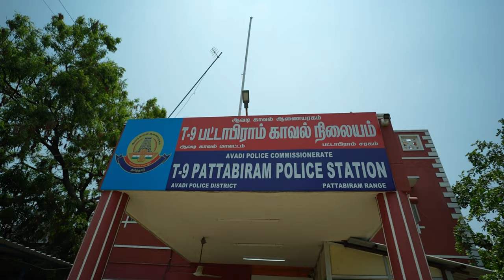தமிழ்நாடு நுகர்வோர் பாதுகாப்பு பேரமைப்பின் நற்செயல்| வழங்கப்பட்ட நீர்மோர் தர்பூசணி மற்றும் குடிநீர்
அதிகப்படியான வெப்பத்தையும் பொருட்படுத்தாது வழங்கப்பட்ட நீர்மோர்.அரசியல் அல்லாத இலாப நோக்கற்ற தன்னார்வ அமைப்பு.தமிழ்நாடு நுகர்வோர் பாதுகாப்பு பேரமைப்பின் நற்செயல்.

தமிழ்நாடு நுகர்வோர் பாதுகாப்பு பேரமைப்பு சென்னை /
அகில இந்திய மக்கள் உரிமைகள் பாதுகாப்பு கழகம்.

 கோடை வெயிலை முன்னிட்டு நீர் மோர் பந்தல்

நமது நுகர்வோர் பாதுகாவலர் மாநில தலைவர் டாக்டர் சி.பால் பர்னபாஸ் அவர்கள் ஆலோசனைப்படி (அரசு உறுப்பினர் அரசு ஆலோசனை குழு வாரியம் தமிழ்நாடு அரசு)
 (ரயில்வே )கே ரவிச்சந்திரன் (மாநில துணைத்தலைவர் பிரதிநிதி தமிழக அரசு ஆலோசனை குழு வாரியம்)
 அவர்களின் வழிகாட்டுதலின்படி நீர்மோர் மற்றும் தர்பூசணி வழங்கும் நிகழ்ச்சி

தமிழ்நாடு நுகர்வோர் உரை தீர்வு அமைப்பை தொடர்பு கொள்ள அழைக்க வேண்டிய எண் -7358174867/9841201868